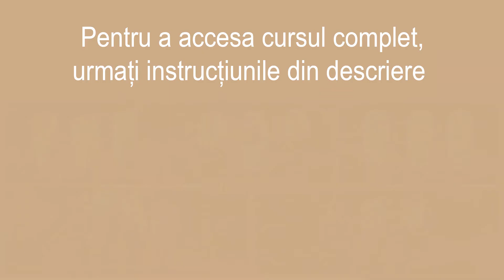Curs online Beautiful Bride by Lore Zagon - Elegant Lace Nails Inspiration - Nail Art Professionals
Dantela a fost, este și va fi unul dintre cele mai îndrăgite materiale, atât pentru rochiile de mirese, cât și pentru rochiile  pentru ocazii speciale. Acest material, transpus pe unghii are un efect spectaculos și cu siguranță foarte apreciat de cliente.

În acest model, dantela este vedeta, rezultatul fiind o textură mixtă, luxoasă.

Produsele folosite pentru acest model sunt:
Gel paint 3D alb (indisponibil online)
Dantela (material)
Buretel
Accesorii - floare alba

În cursul online Beautiful Bride by Lore Zagon, vei avea ocazia să înveți cum să:
👉🏻să te inspiri din texturile și efectele naturii
👉🏻să combini efectele și texturile materialelor
👉🏻să realizezi pe unghii efecte tridimensionale
👉🏻 să realizezi o tehnică adaptată și personalizată pe fiecare client
👉🏻să realizezi unghii în funcție de caracterul clientului